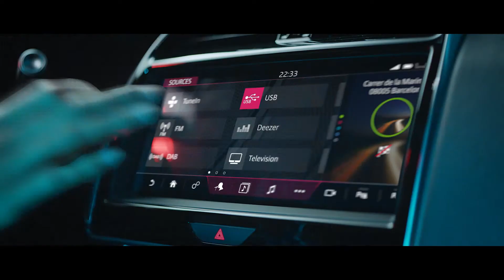First Look: 2020 Jaguar XE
Facelifted XE saloon revealed. Full story